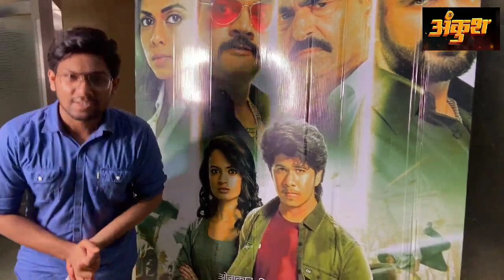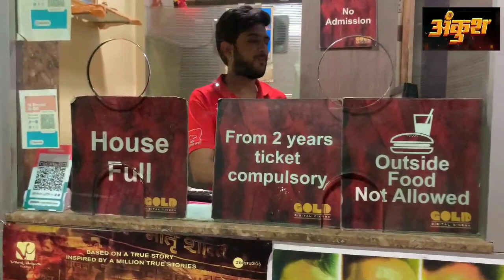Ankush Marathi Movie Public Review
Produced by - RAJABHAU APPARAO GHULE
Directed By - Nishant Natharam Dhapse
Choreographed by - Ganesh Acharya
Music label - Zee Music Marathi

Starring-
Deepraj
Ketaki Mategaonkar
Sayaji Shinde
Mangesh Desai
Shashank Shende
Chinmay Udgirkar
Rutuja Bagwe
Pooja Nayak
Gaurav More
Bharat Ganeshpure
Nagesh Bhosle